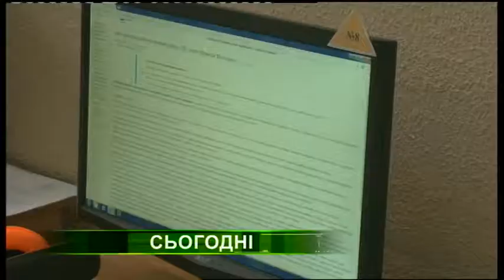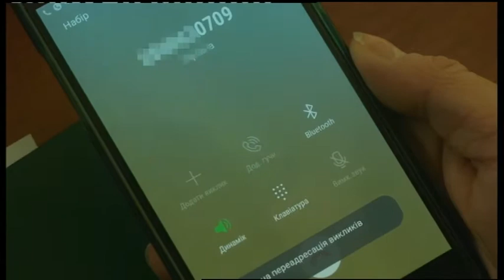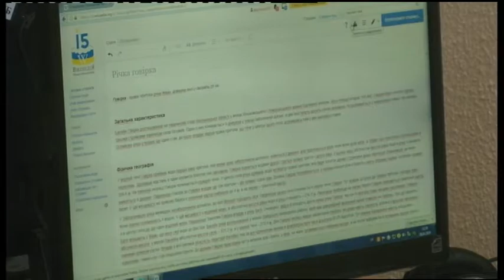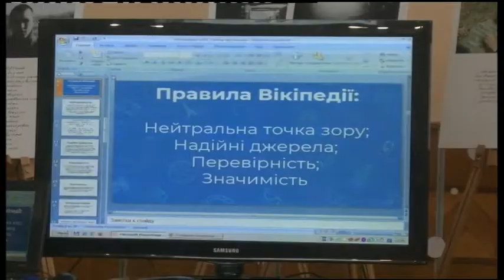28.01.2019. Новини. 20:30